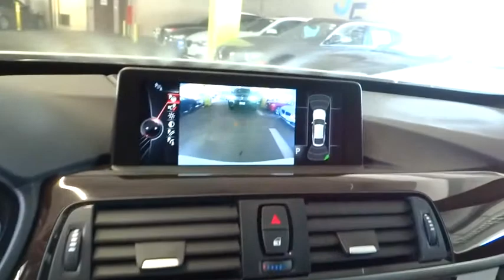2015 BMW 3 Series Gran Turismo San Francisco, San Jose, Oakland, Marin, bay area, CA 151683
2015 BMW 3 Series Gran Turismo
2015 BMW 3 Series Gran Turismo 328i xDrive - Stock#: 151683 - VIN#: WBA8Z5C5XFGS36925

DRIVER ASSISTANCE PACKAGE  -inc: Rear View Camera  Park Distance Control,DRIVER ASSISTANCE PLUS  -inc: Speed Limit Information  Active Driving Assistant  lane departure warning  forward collision warning  pedestrian warning and city collision mitigation  Active Blind Spot Detection  Side & Top View Cameras,HEATED FRONT SEATS,M SPORT  -inc: chrome rings around A/C and radio controls  M footrest (not w/beige upholsteries)  sport instrument cluster and signature key  Aluminum Hexagon Interior Trim  Shadowline Exterior Trim  Anthracite Headliner  M Sport Pkg  Wheels: 18 x 8 Star-Spoke (Style 400M)  Tires: P225/45R18 All Season  Estoril Blue Matte Highlight Trim Finishers  Remove Increased Top Speed  Standard Suspension  Without Lines Designation Outside  Aerodynamic Kit  Sport Seats  M Steering Wheel,NAVIGATION SYSTEM  -inc: touchpad  Remote Services  Advanced Real-Time Traffic Information  BMW Online & BMW Apps  Instrument Cluster w/Extended Contents,PARKING ASSISTANT,494,5DP